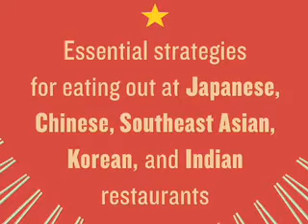Asian Dining Rules by Steven A. Shaw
"Asian Dining Rules" author Steven A. Shaw teaches Western diners how to get the most out of Asian restaurants